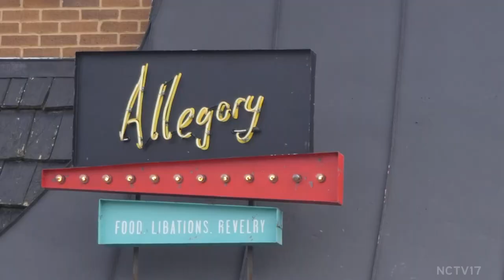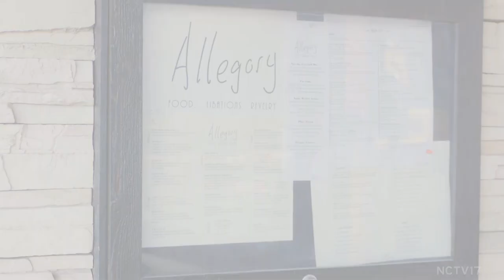Farm-to-Table: Seasons’ Eatings at Allegory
Chef/Owner Chris Mason talks farm-to-table and the seasonality of his menu and why that means better more delicious food.

Allegory is the vision of Chef/Owner Christopher Mason and the culmination of what food dreams it can be. Farm to Table… but, elevated. Allegory refuses to compromise on quality and at the same time, they have a tenacious desire to support local, family-owned businesses. So, you might not see your “favorite” dish on the menu all. year. long. Why? Because they gather fresh ingredients from local sources whenever possible.  They will welcome you like family into their restaurant space designed to feel like an inviting backyard – for some amazing food, a fabulous cocktail, and the chance to make some great memories.